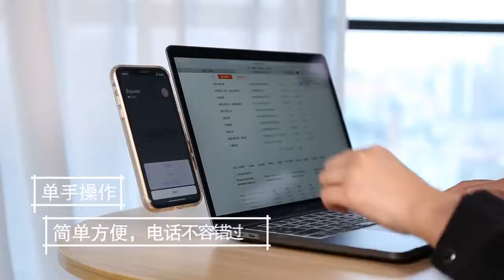подставка для телефона Крепление для ноутбукас Алиэкспресс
чехол для телефона iPhone 7 8 6 6s Plus 5 5S SE
Карта памяти Micro SD SanDisk 16 ГБ 32 ГБ 64 Гб 128 Гб
Оригинальный аккумулятор для iPhone 6 S Plus полимерные аккумуляторы плюс 3500 mAh
Беспроводной Зарядное устройство для iPhone X/XS Max XR samsung S8 S9 Xiaomi Mi 9
видео шлем виртуальной реальности очки 3D 3 D для iPhone Android VR смартфон
usb кабель для iphone кабель 11 pro max Xs Xr X 8 7 6 plus 6s 5 s plus ipad mini 4
USB зарядное устройство для iPhone X 7 8 iPad 5 В в 2.4A Быстрая зарядка
флэш-накопитель 64 Гб 128 для iPhone X/8/7/7 Plus/6/6 plus
защитное стекло для huawei Honor 8X 7A 9X 8X 9X Honor 8X 7A 7C 8A 8C 9X Pro 7X
Двухсторонний Магнитный чехол 360 с полной защитой для Xiaomi Note 8 Redmi Note 7
закаленное стекло для iPhone X XS Max XR 7 8 6 6s Plus 5 5S SE 11 Pro защита экрана